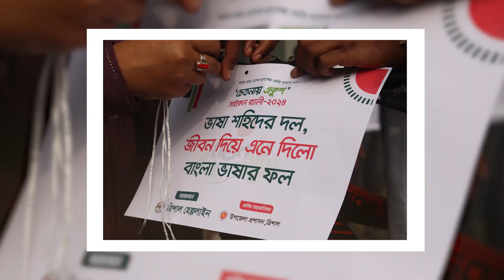চেতনায় একুশ সাইকেল র‌্যালি ২০২৪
ত্রিশাল হেল্পলাইনের আয়োজনে চেতনায় একুশ সাইকেল র‌্যালি ২০২৪, সার্বিক সহযোগিতায় ছিলেন উপজেলা প্রশাসন ত্রিশাল।